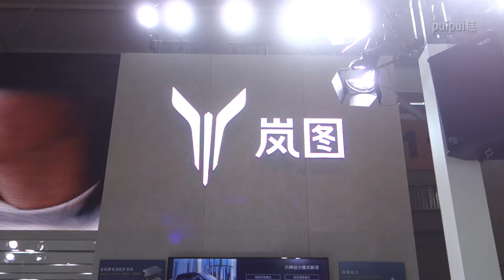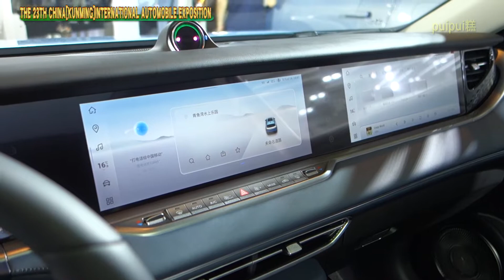岚图Free (Voyah Free)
が、
2008年から中国のモーターショー撮ってます。
で、
見ての通り東風汽車の新ブランドEVです。

2022第23届中国(昆明)国際汽車博覧会